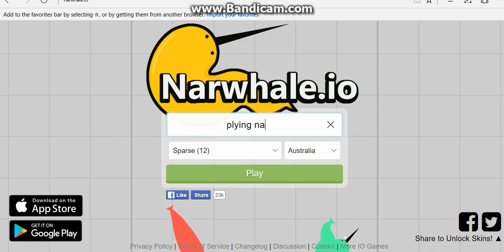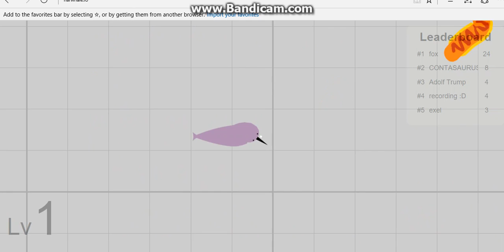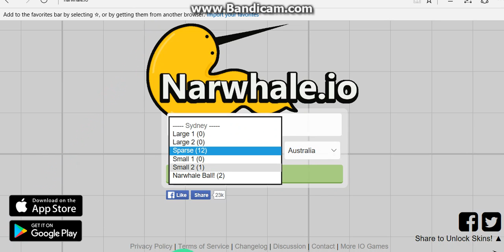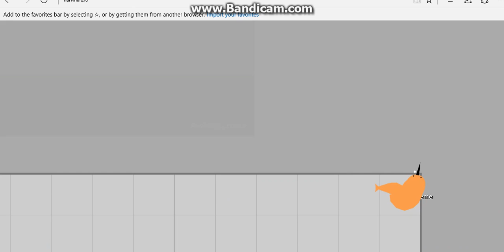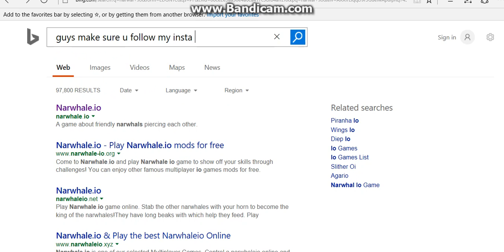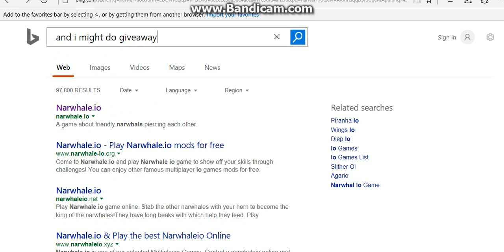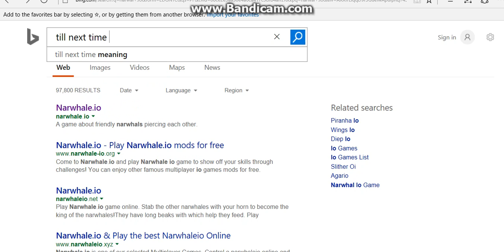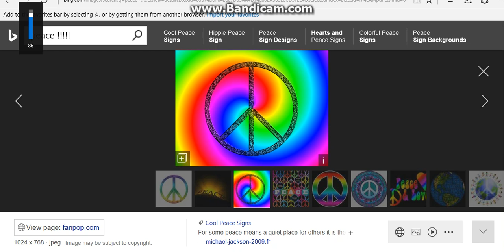narwhale.io gameplay #1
hey guys this is my first gameplay vid sorry if its crappy lol I'm very new to this stuff aha

snappy @westkian123